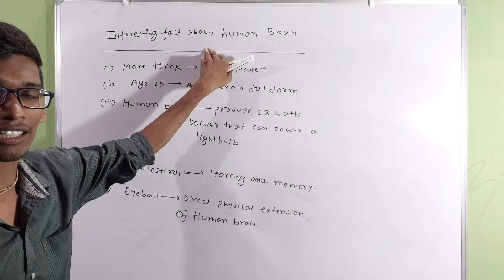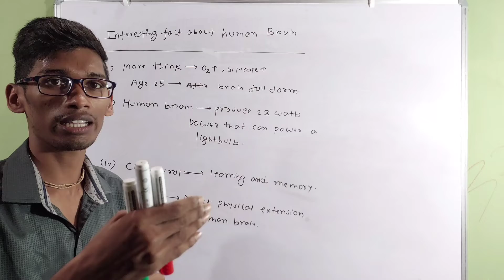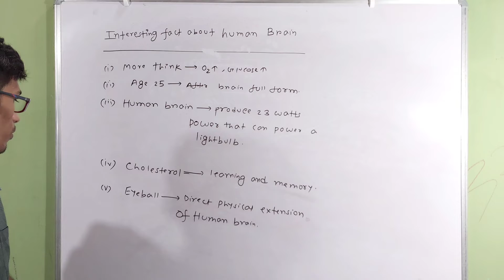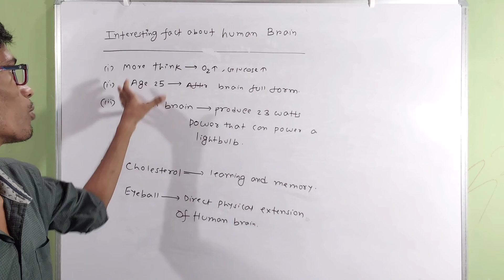Intersting Fact About Human Brain | Human Brain Bare Mein Batyeein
My Eqiupment
Mobile Camera
Light Stand

Sukanta Mandal
From- Malda, West Bengal, India, NEET & NET BIOLOGY